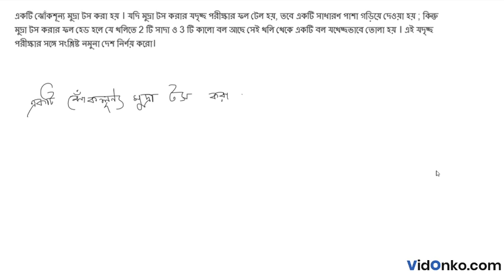WB Higher Secondary 11th Class Mathematics Book Solution in Bengali - S N Dey Exercise Q : 37.2.12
Get free Maths book video and PDF solutions in Bengali for S N Dey. Free answer and explanation through video for question 37.2.12, of Chapter Probability theory from S N Dey followed for Class 11, West Bengal Council of Higher Secondary Education (WBCHSE).